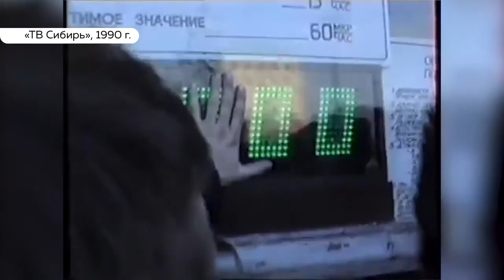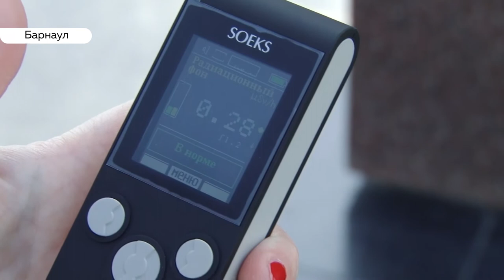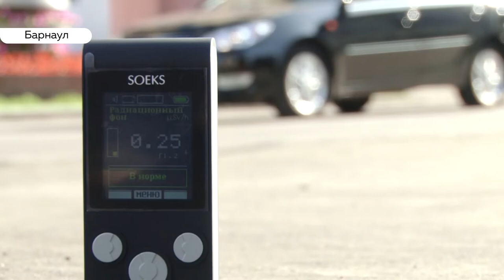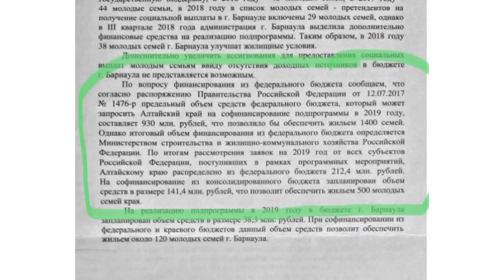«День с Толком». 27.08.2019. Выпуск 19:30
- Есть ли угроза радиационного заражения в Барнауле?
- Быть ли форелевой ферме в Первомайском районе?
- Крупная авария.  Кто виноват  и сколько жители десятков домов Барнаула будут оставаться без воды?